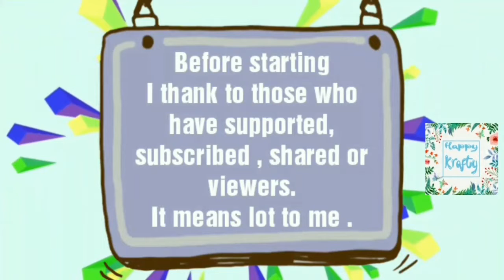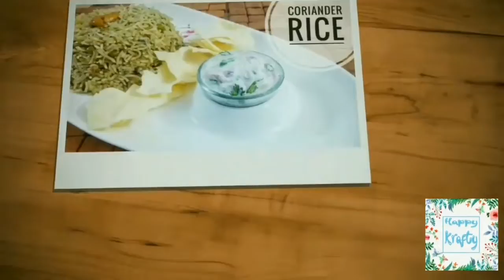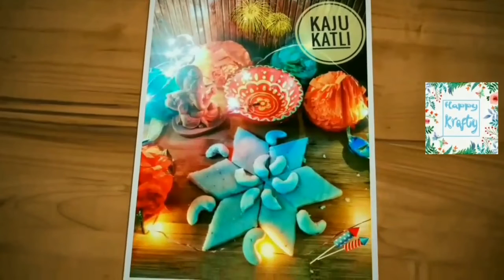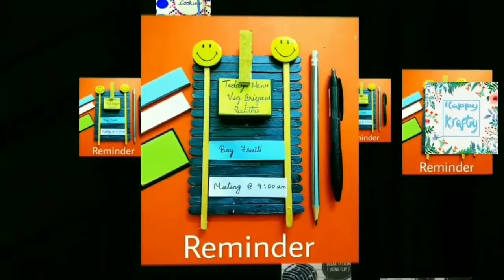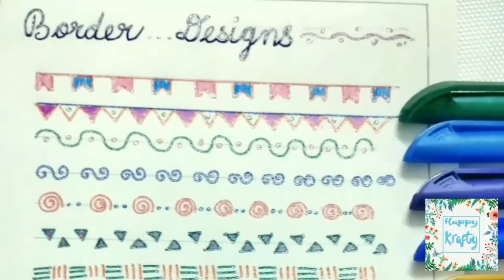100th video , Looking back , Recap .....happy krafty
Hello Friends,

Just to looking back , all I have been uploaded  ... recipes , craft, makeover, drawing, painting all put together for your reference.